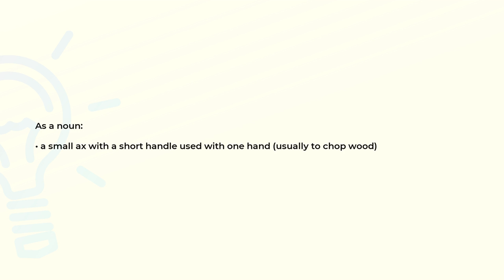What is the meaning of the word HATCHET?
Definition and spelling of the word HATCHET.

(00:00) Intro
(00:07) As a noun
(00:17) Spelling

As a noun (00:07):
• a small ax with a short handle used with one hand (usually to chop wood)